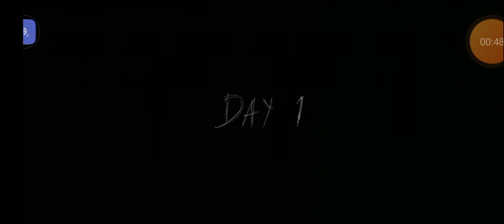Finally I Escaped From Granny,Grandpa House Full watch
Games
Technology
Information ℹ️